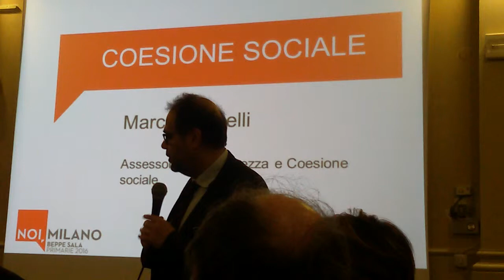01.02.2016- Beppe Sala incontra zona 1-Granelli Marco Coesione Sociale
- 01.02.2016- Beppe Sala incontra zona 1-Granelli Marco Assessore alla sicurezza e coesione sociale